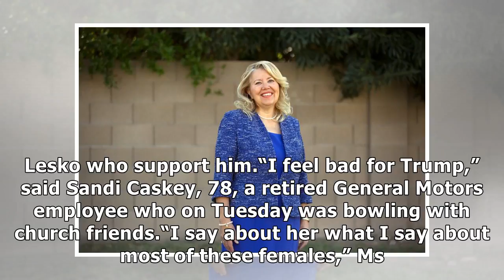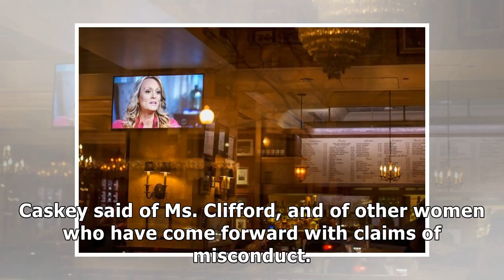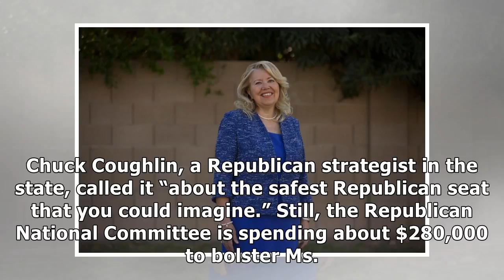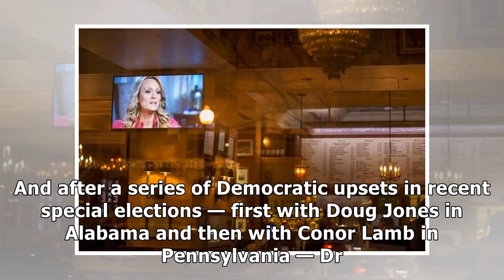24h News - In Arizona Race, Conservatives View Stormy Daniels as a ‘Little Hard to Believe’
24h News - In Arizona Race, Conservatives View Stormy Daniels as a ‘Little Hard to Believe’